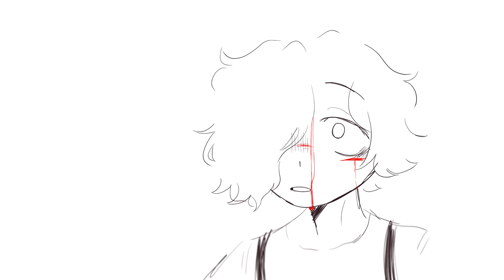saint bernard - andrew kreiss animatic :]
i may or maynot be able to make a 38 paragraphed essay on andrews character and why hes a good man with good morals but was mislead a little because of the situation he was put under